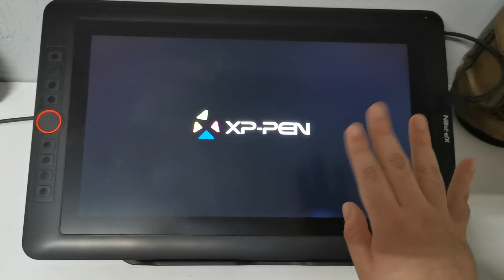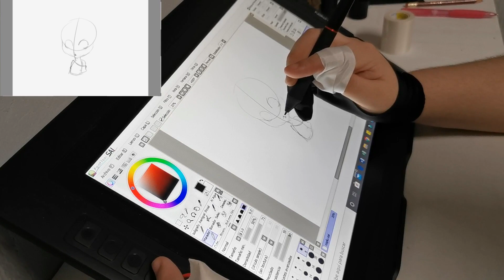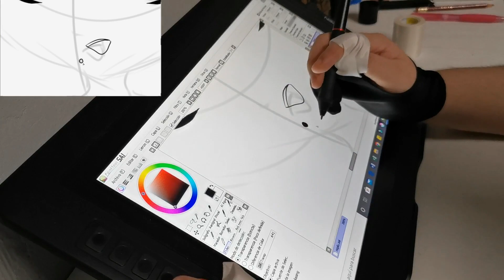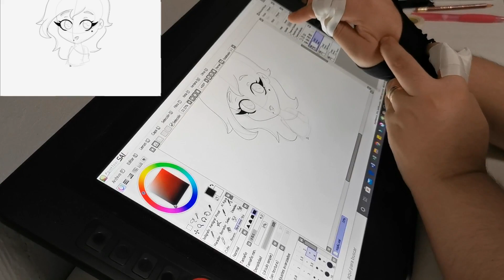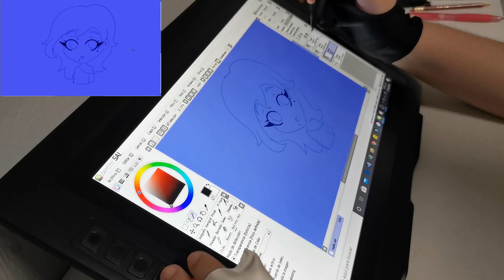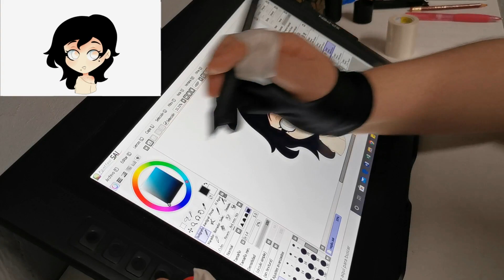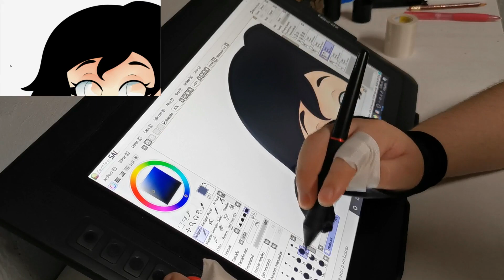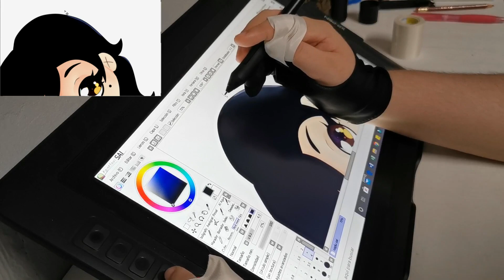DIBUJO SIN PULGARES | NO THUMBS CHALLEGE DIBUJOS DE CHRIS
Besitos XOXOXO